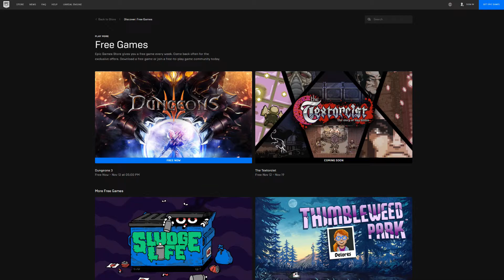EPIC Games Store a hry zdarma #45 | CZ Let's Play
Máte rádi hry? A co takhle hry zdarma? Zní to neuvěřitelně? Mrkněte na mé další video, tentokrát o hře Dungeons 3, která je aktuálně do 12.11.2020 zdarma ke stažení ;)